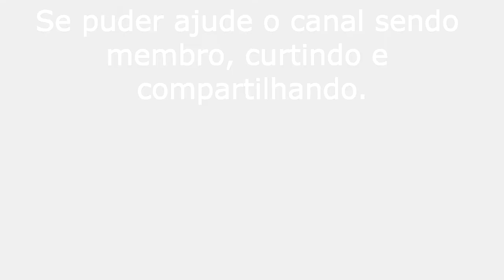KRISHNA - O PAI DE KRISHNA É RAPTADO POR VARUNADEVA